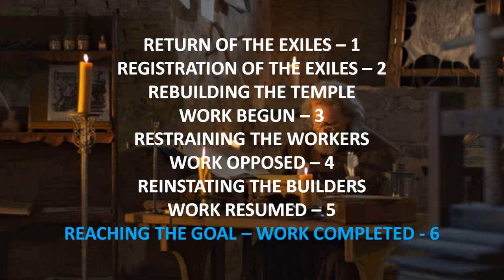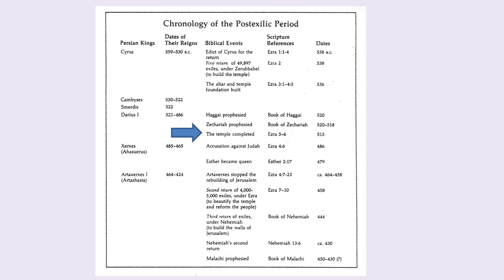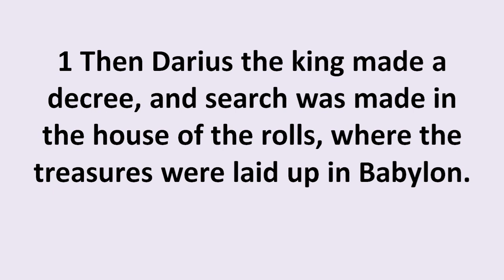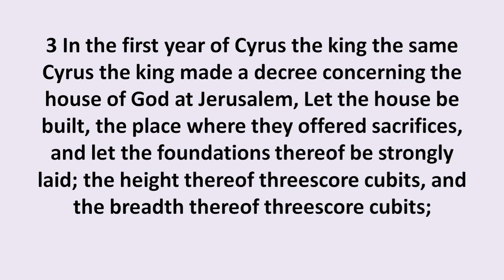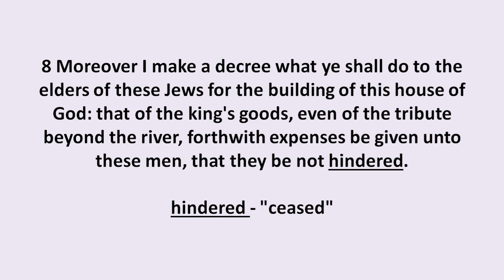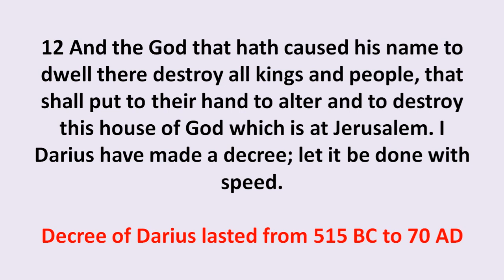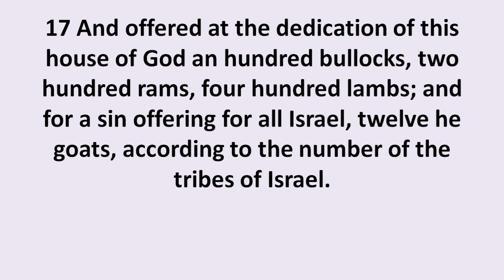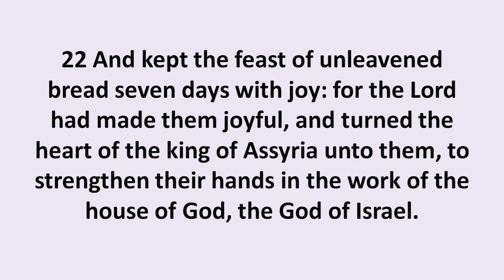EZRA - 6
The work on the TEMPLE gets completed in this chapter.  Some great leadership principles and Christian graces can be found